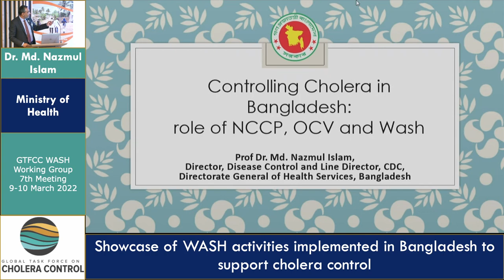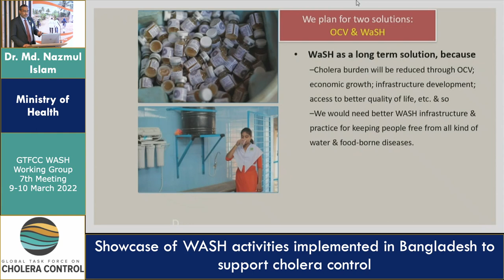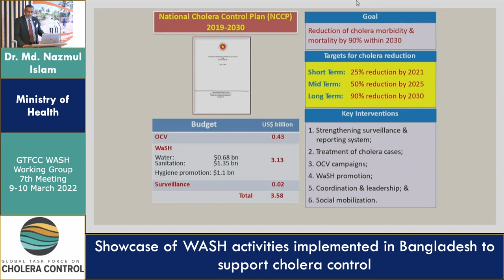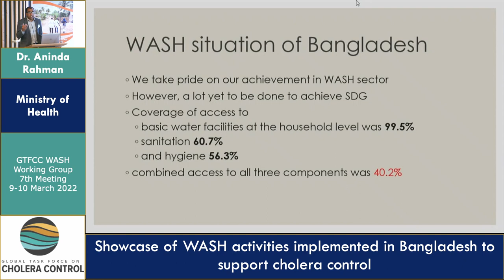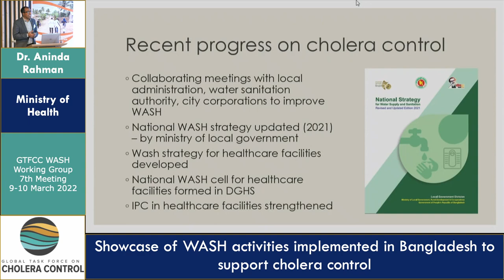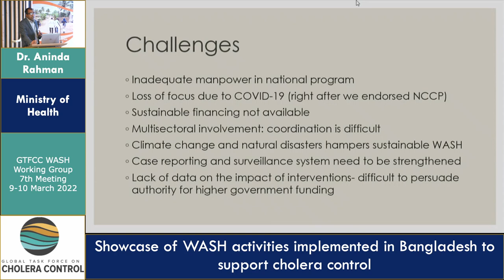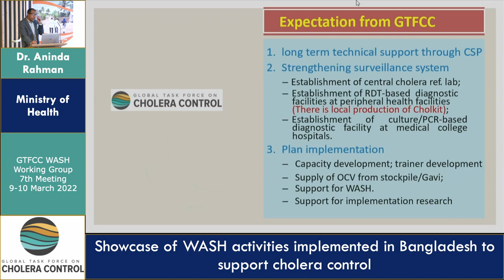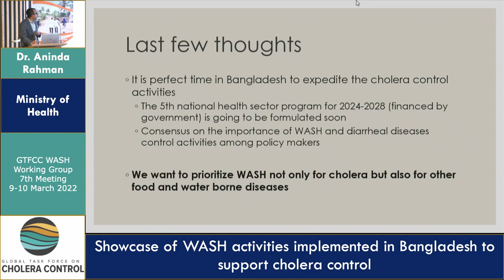Day 2 - Dr. Md. Nazmul Islam & Dr. Aninda Rahman